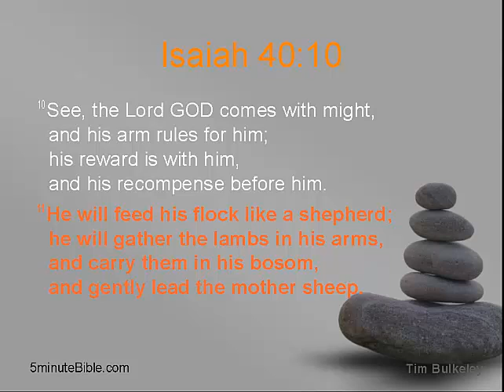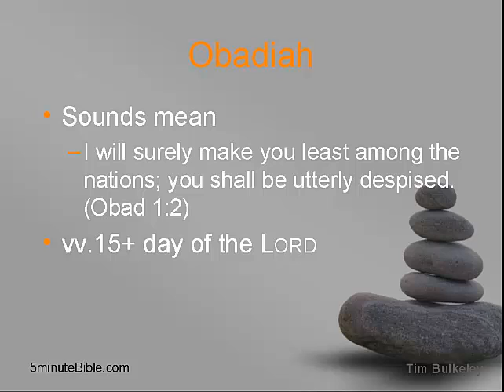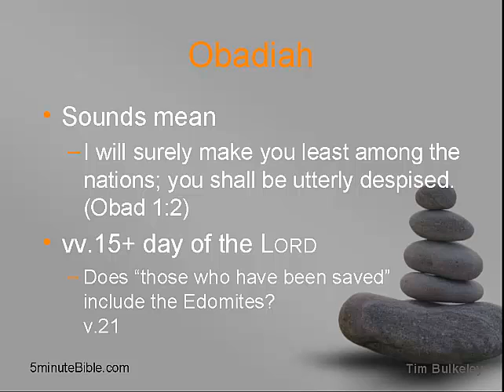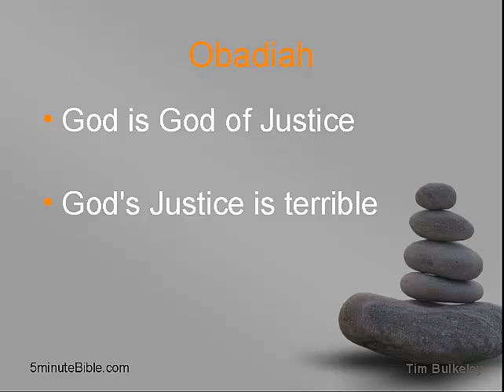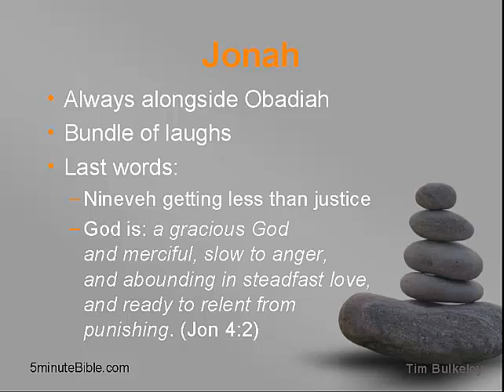Obadiah and Jonah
The Bible does the impossible, talking about God, who is beyond human language, by juxtaposition. This helps me understand my least favourite book of Scripture.